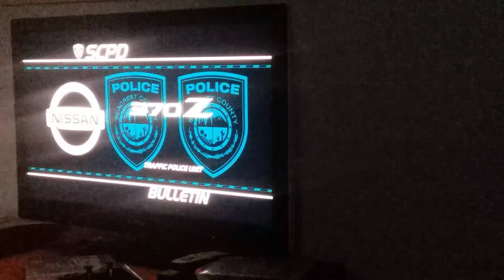Need for speed hot pursuit pt1